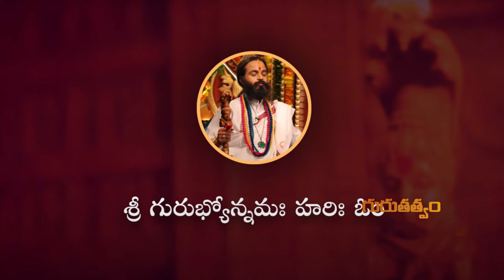పరగడపున మొలకలు తినకూడదా.! || Gurutatvam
శ్రీ వాస్తు యంత్రం సంజీవని జలవొత్తులు మరియు సరస్వతీ  లేహ్యం కోసం సంప్రదించాల్సిన నెంబర్లు : 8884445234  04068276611

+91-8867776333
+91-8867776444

Address of Omkaram Guruji's Ashram:
26th Main, #731, 11th B Cross Rd, Behind Krishna Sagar Hotel, 1st Sector, HSR Layout, Bengaluru, Karnataka 560102.